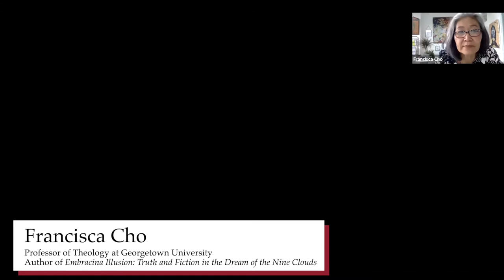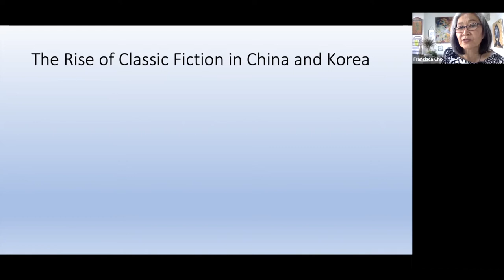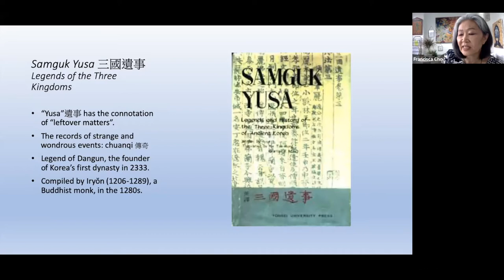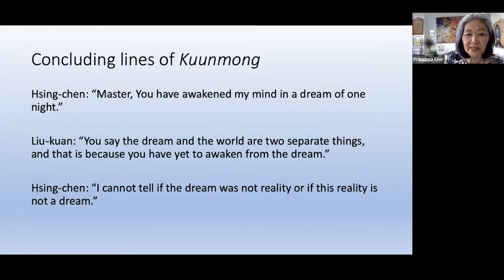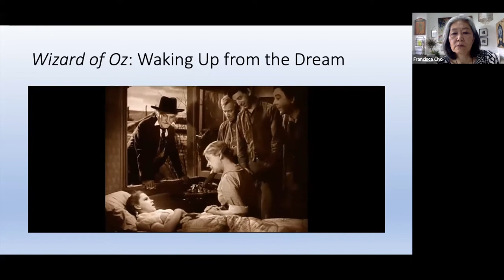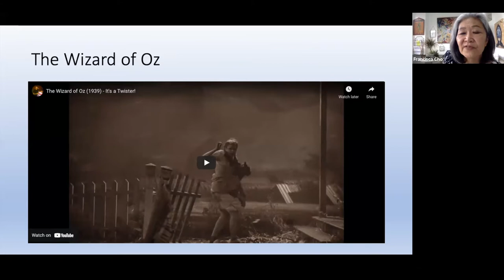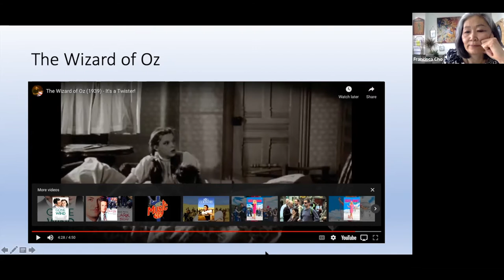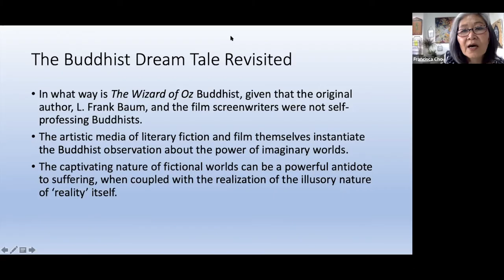The Buddhist Dream Tale: Past and Present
Speaker: Francisca Cho, Professor, Department of East Asian Languages and Cultures, Georgetown University

Moderator: Seong Uk Kim, Il Hwan and Soonja Cho Assistant Professor of Korean Culture and Religion, Columbia University

Kim Manjung's Kuunmong, or Dream of the Nine Clouds, was written by a scholar-official and he turned to the Buddhist trope that "life is nothing but a dream" in order to express his doubts and disappointment about the Confucian social structure in which he lived. The speaker argues that the dream tale turns the act of fiction writing into a Buddhist philosophical exercise, and she will draw out this argument by considering how the medium of fiction functions in a ritual way. In this vein, she brings the dream tale into the present by considering the experience of cinema as an analogue.

This event is cosponsored by the Center for Korean Research and the Weatherhead East Asian Institute.